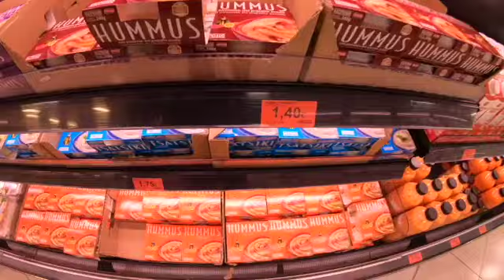arrived to Nerja Spain